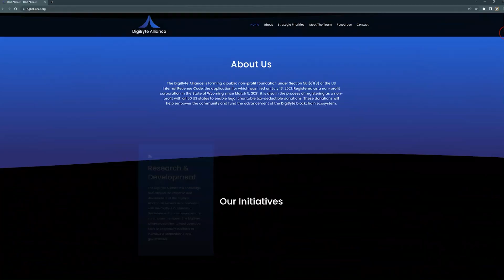🔵 Intro to: Get Right w/ DigiByte Show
Love DigiByte and want to hear the latest news, developer & community updates? Come follow this show where we explore all things DigiByte!

DigiCorp is here to deliver the DigiMetaverse: a blueprint for the inherently secure, people-centric, value creation-focused web of tomorrow. Its mission is to build a collaborative, transparent future full of decentralized solutions from which communities, businesses, and institutions across the world can benefit. Made up of three elements — DigiThree, DigiLife and DigiWare & DigiAcademy — DigiCorp focuses on the diverse needs of enterprises, consumers, and developers, bringing bespoke solutions designed to protect and elevate each audience into the digital future. Your gateway to true decentralization is here. One of the most incredible things about DigiCorp, is that it’s ready today. DigiCorp is already working with enterprises to demystify blockchain and onboard them to their Metaverse futures. It may take the rest of the world to catch on to the potential of the Metaverse, but DigiCorp is already waiting with its hand out to help everyone take the step up and realize their digital destinies.Buckle up, the DigiMetaverse will change the way you live, work and play.

The $DMGV Token
The platform is powered by the $DMGV utility token and, in conjunction with the user SID, this gives you access to consumer and enterprise services